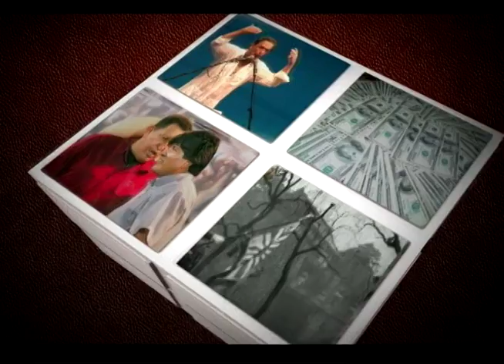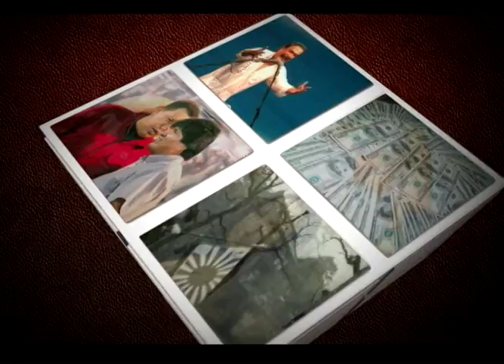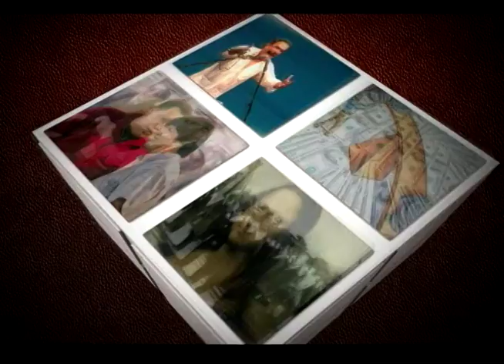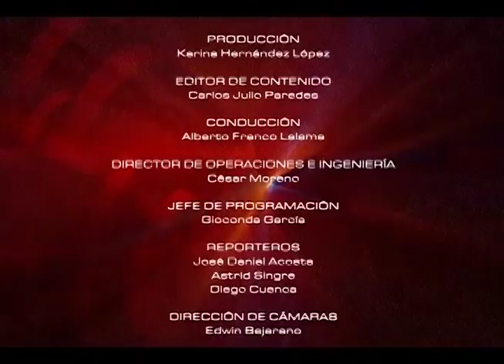Reformas del Código de la Niñez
Titulo: Reformas del Código de la Niñez
Conductor: Alberto Franco
Invitados: Mayra del Carmen Vidal - Byron Galarza y Jorge Rivera